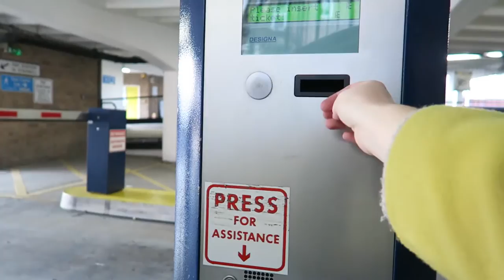DITL - MUM OF TWO, RUNNING A B&B AND A MINI HAUL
This is my most requested video, a day in the life! It's a particularly busy day and I have fitted absolutely loads into it. There's even a mini haul!